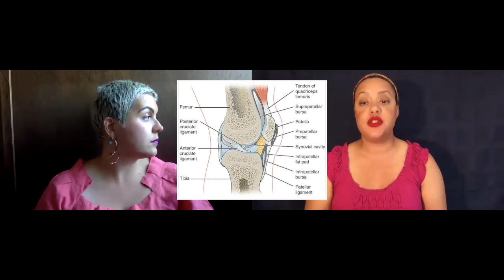Connecting The Dots: Things That Go Crack In The Night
Bringing you the human story in 5 minutes or less. It's time to human up!